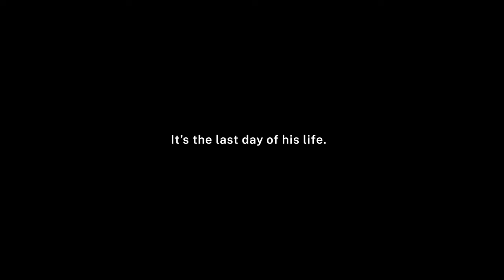A Good Enough Day (2024) | Official Trailer UHD | OUT NOW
On Digital February 13th

In a single day, photographer Tyler Hamilton attempts to overcome guilt and heartache in hopes of redeeming a decade of mistakes.

Directed by Trevor St. John

Written by Brett Clothier-Sharman, Graham Sharman, Trevor St. John

Starring Cameron Deere, Trevor St. John, and Josh Wingate